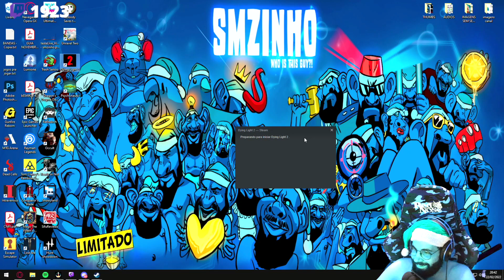NINGUÉM CONFIA NELE KKKKKKKK